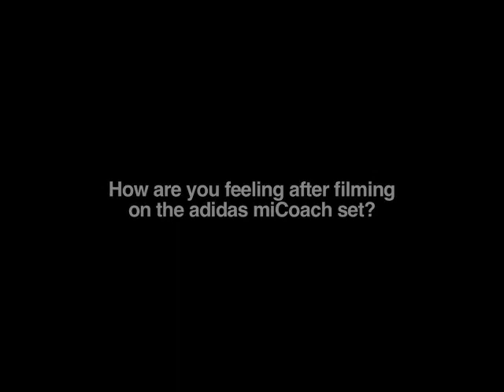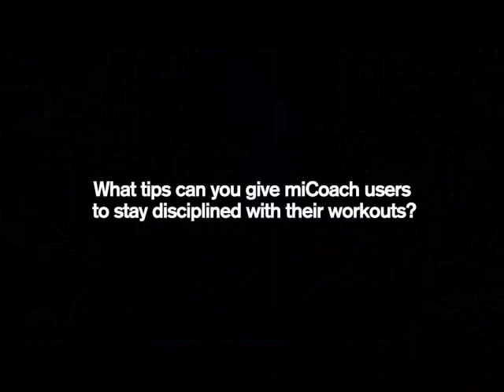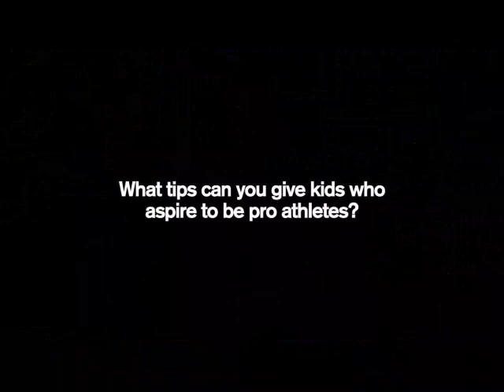Adidas miCoach (Kinect and PS Move) - Interview with Dwight Howard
Basketball superstar Dwight Howard discusses the skill and hard work that went into producing "adidas miCoach," a totally connected fitness program that incorporates the use of Xbox 360 and PlayStation3 technology. adidas and THQ plan to release miCoach in early 2012. Howard was on hand in Los Angeles on Sunday (June 5) as THQ and adidas unveiled this new hybrid of fitness game and technological advancements.